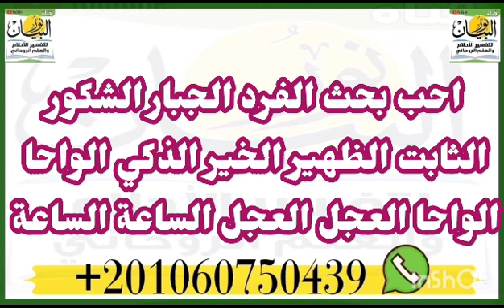استخدام وتحضير الملك الاخضر خادم وعون سوره الفاتحه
‏فيديو من نور البياناستخدام وتحضير الملك الاخضر خادم وعون سوره الفاتحه